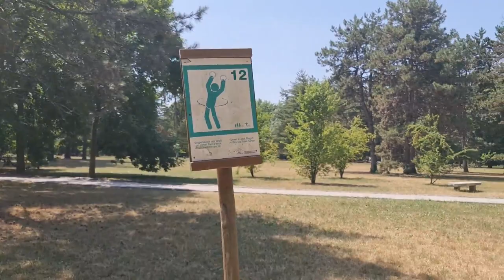2022 06 19 ore 14 42 04 Legnano 8 (Parco Castello con il Castello Visconteo)